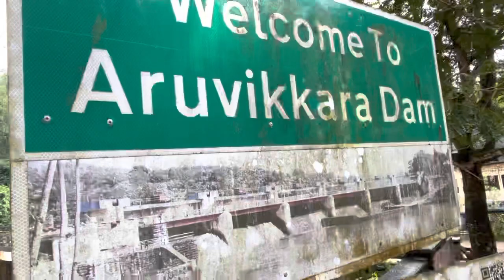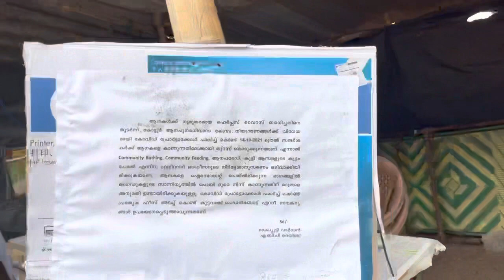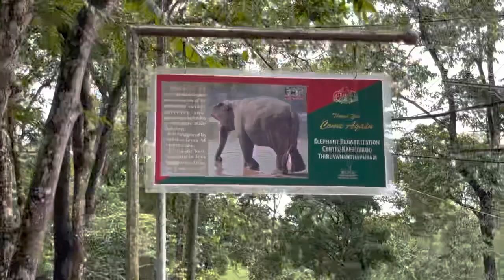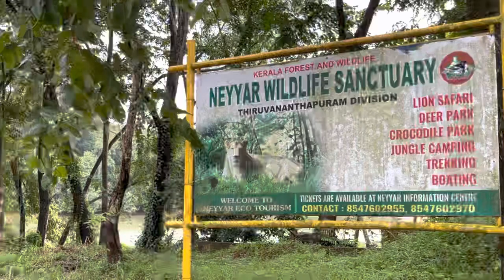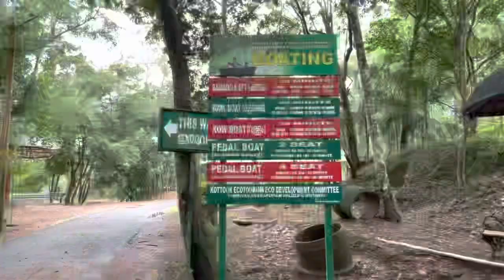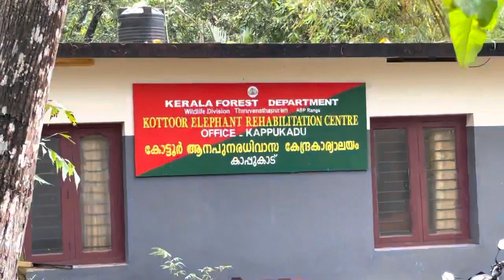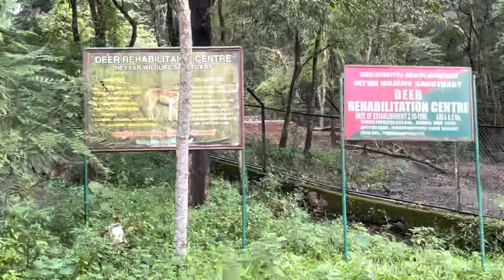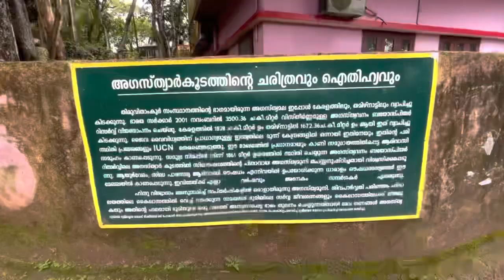Happy Kerala piravi... Beautiful Places in Trivandrum Trivandrum gallery-Part 1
aruvikara dam
elephant rehabilitation centre neyyar
deer rehabilitation centre neyyar
crocodile rehabilitation centre neyyar
boating kittum
neyyar dam
trivandrum tourist places
touristplace neyyar
travel vlog